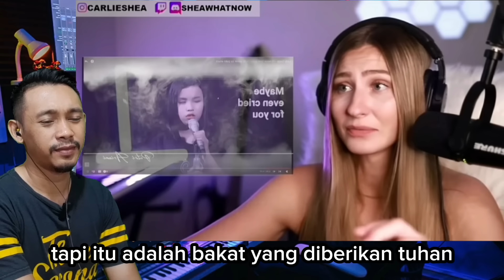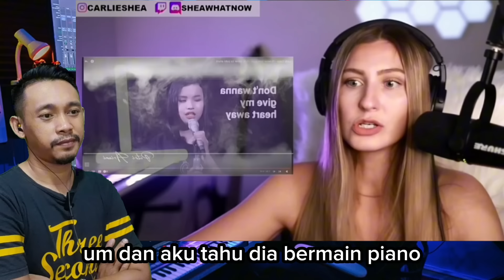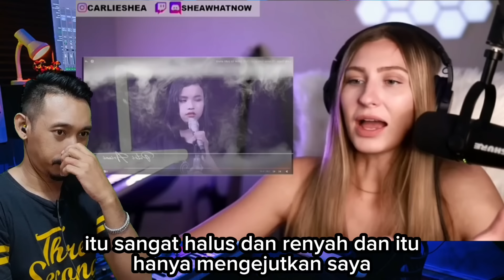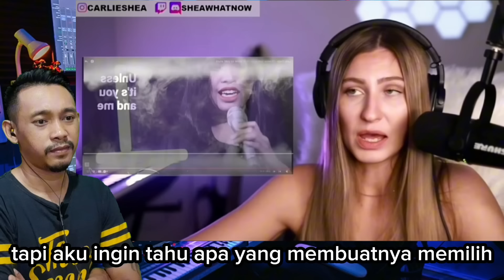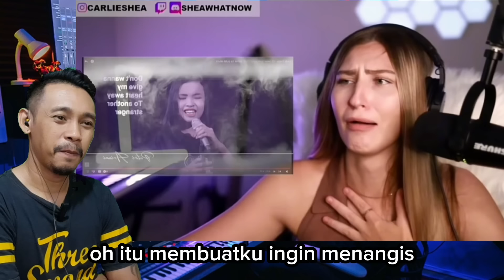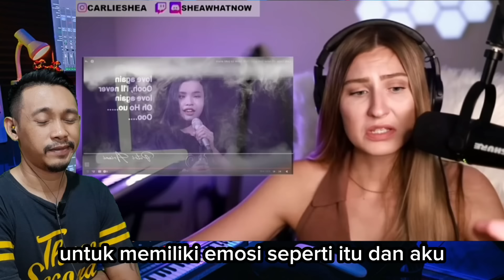Sampai Merinding‼️Fotografer Amerika Saat Mendengar Jeritan Tangis Putri Ariani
Non-profit, educational or personal use tips the balance in of favour air use.